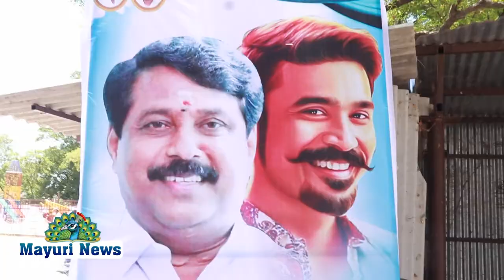தனுஷ் பிறந்தநாள் விழாவில் நெல்லை சட்டமன்ற உறுப்பினர் நயினார் நாகேந்திரன் கலந்து கொண்டார் | BJP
நெல்லையில் நடிகர் தனுஷ் பிறந்த நாளை முன்னிட்டு நெல்லை தென்காசி மாவட்ட தனுஷ் ரசிகர் மன்றம் சார்பில் மாநகராட்சி தூய்மை பணியாளர்களுக்கு நலத்திட்ட உதவிகள் வழங்கும் விழா டவுன் உழவர் சந்தை  அருகில் நடைபெற்றது.நிகழ்ச்சிக்கு பாஜக மாநிலத் துணைத் தலைவரும் நெல்லை சட்டமன்ற உறுப்பினருமான நயினார் நாகேந்திரன் சிறப்பு அழைப்பாளராக கலந்துகொண்டு தூய்மைப் பணியாளர்களுக்கு அரிசி காய்கறிகள் அடங்கிய தொகுப்பினை வழங்கினார்.இந்நிகழ்ச்சியில்
வழக்கறிஞர் அணி மாநில செயலாளர் பாலாஜி கிருஷ்ணசாமி ,மாவட்ட செயலாளர் முத்து பலவேசம்,எஸ் சி அணி பொறுப்பாளர் முருகதாஸ்,மண்டல பொதுச்செயலாளர்கள் சங்கர் செல்வ பிரியா முருகன் ஓபிசி பிரிவு குருசாமி,தனுஷ் ரசிகர் மன்ற மாவட்ட செயலாளர் சுந்தரபாண்டியன்,பொருளாளர் முத்துராமலிங்கம்,மாவட்ட இணையதள செயலாளர் விக்கி மாவட்ட துணைச் செயலாளர் சங்கர் மாவட்ட இளைஞரணி தலைவர் நெல்லையப்பன், மாநகர தலைவர் ஆறுமுகம், மாநகரச் செயலாளர் சரவணன்,பேட்டை பகுதி தலைவர் ஆனந்த், பாளை ஒன்றிய தலைவர் தங்கப்பாண்டி, பாளை ஒன்றிய செயலாளர் ராஜா,நெல்லை பகுதி தலைவர் ஹரி,அம்பை பகுதி தலைவர் பேச்சிமுத்து உள்பட பலர் கலந்து கொண்டனர் விழாவிற்கான ஏற்பாடுகளை மாவட்ட தலைவர்கள் ஸ்ரீ குட்டி, காமராஜ் ஆகியோர் சிறப்பாக செய்திருந்தனர்.